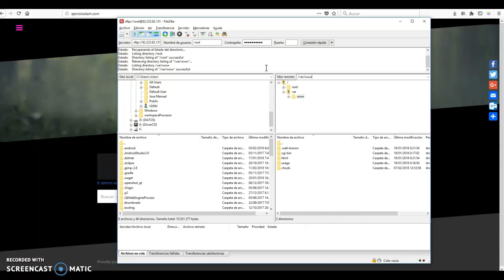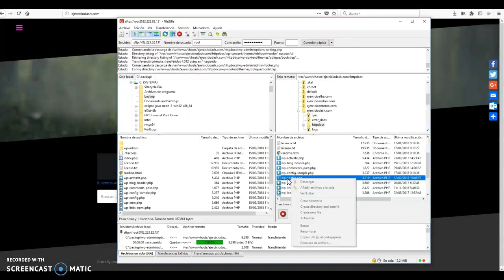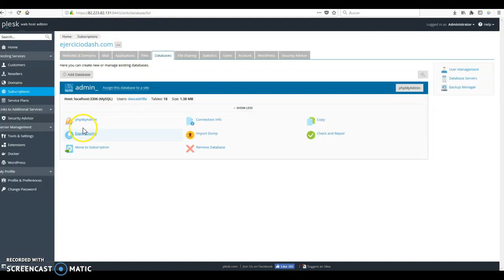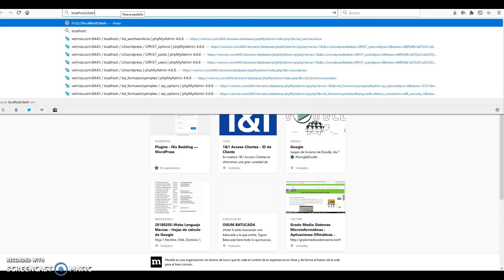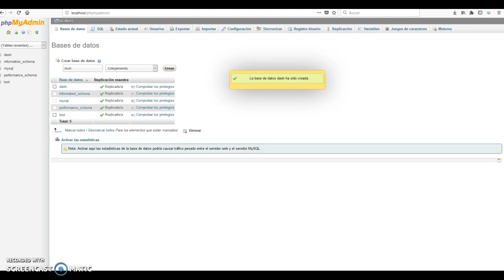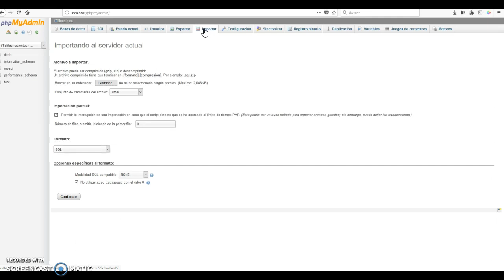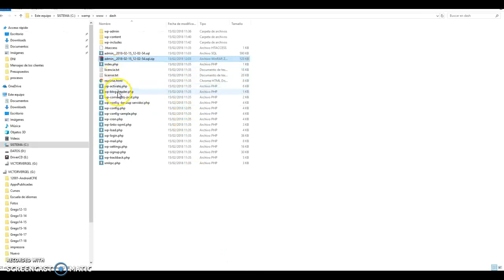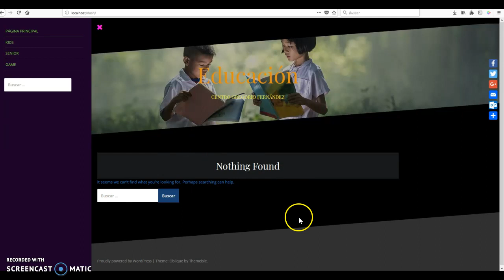08- Exportación / Importación de un sitio web Wordpress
Más que necesario es la realización de un backup de tu sitio web. Además, siempre es interesante, para poder trabajar en remotro/local sin ningún tipo de problema